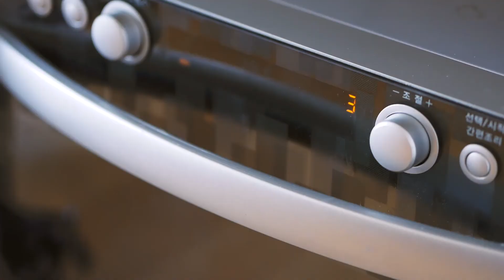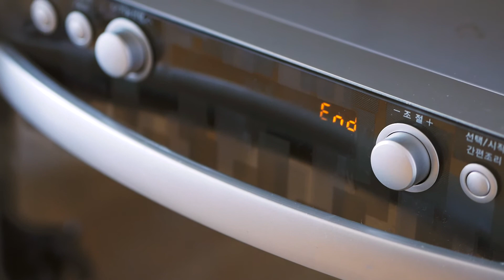[이유식] 토핑송송 초간단 치즈과자 / 브롱부부 #86 topped cheese cracker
• 브롱부부의  요리영상 •

[토핑송송 지츠과자]
 topped cheese cracker

우리 아이들 영양간식 간단하게 만들어 보아요:)